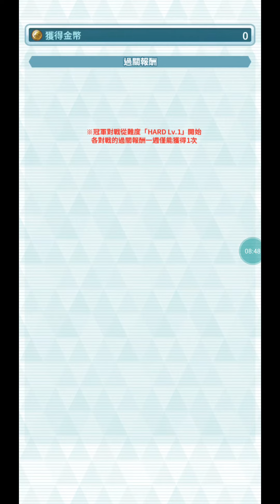【ポケマス】ポケモンマスターズ第104回エリートモード2000ptチャンピオンバトル 2対3 マツバ & ハルカ / 104th CSMM 2Vs3 2000pts by Morty & May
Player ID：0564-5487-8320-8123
Physical Dmg. Reduction/ Special Dmg. Reduction/ Max Sync Countdown-1/ Strength ↑ 1/ Sync Buff ↑ 5/ Power ↑ on Hit 1/ Strength ↑ 2/ Power ↑ on Hit 2/ Strength ↑ 3/ Ally Move Gauge Max-2/ Strength ↑ 6

Lucky Skills：Vigilance